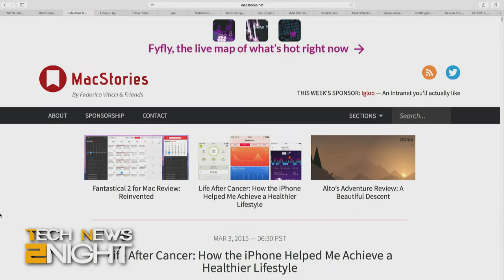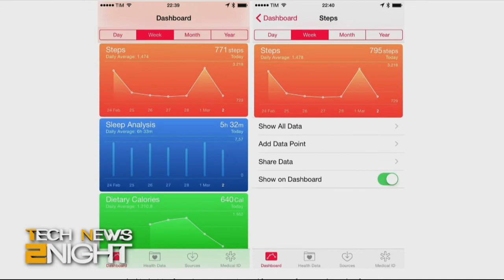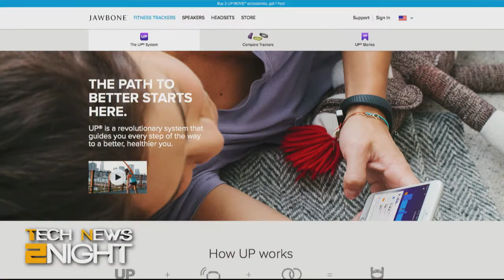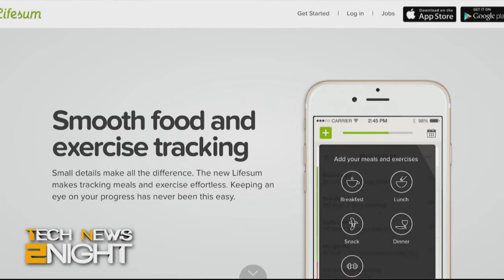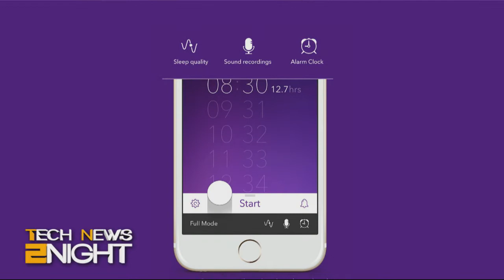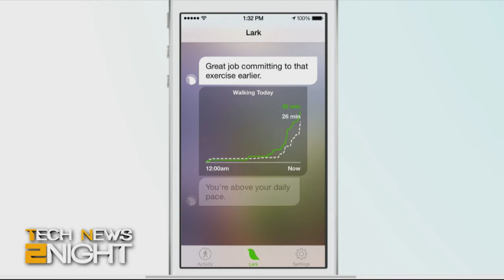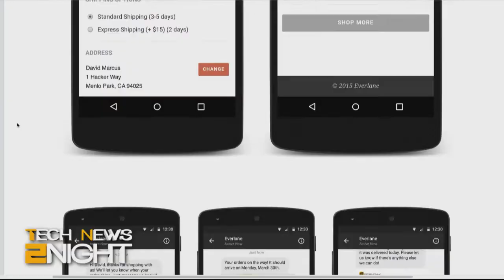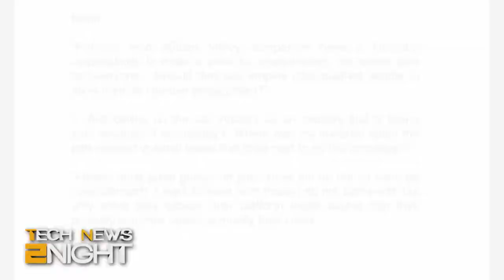Tech News 2Night #302: The Second Chance Science Gave One Man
Lots of news out of the Facebook Developer event in San Francisco, report on teen drivers with smartphones will make you cringe, Radio Shack assets being auctioned off include your information, a virtual nose will help prevent motion sickness, and more...

Guest: Federico Viticci.